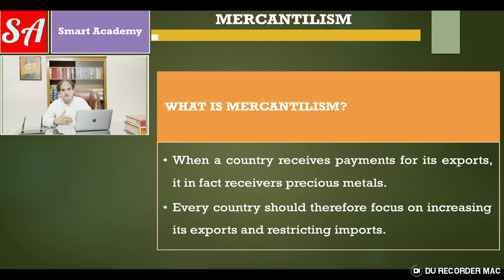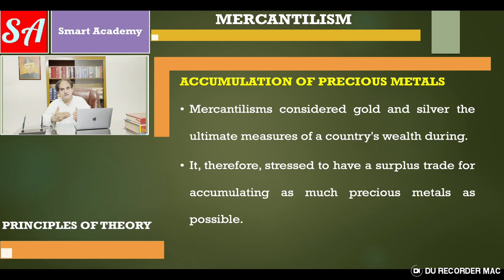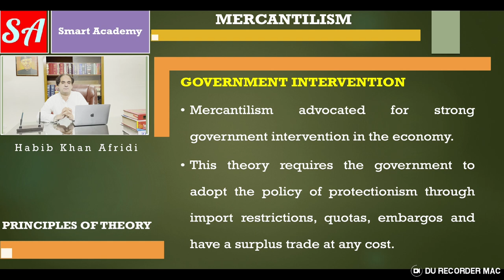Mercantilism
Welcome to Versa Learn Hub enlightening exploration of economics! In this video, we uncover the historical tapestry of the Mercantilism Theory of International Trade—a pivotal concept that has left an indelible mark on economic history.

Unveiling Mercantilism:
Travel back in time as we unveil the origins and essence of Mercantilism. This centuries-old theory, prevalent from the 16th to the 18th century, laid the foundation for how nations viewed trade and wealth accumulation.

Core Tenets and Impact:
Discover the theory's central tenets—such as promoting exports, accumulating precious metals, and asserting control over colonies—and understand how they shaped global economic dynamics. Unravel the role of trade imbalances, protective tariffs, and the intricate connections between trade and power.

Legacy and Modern Reflections:
Delve into how Mercantilism's influence echoes through the corridors of modern economic thought. Gain insights into how this theory's legacy has sparked debates on protectionism, trade strategies, and the dynamics of economic interdependence.

Why It Matters:
Understanding Mercantilism provides a lens through which we can comprehend the historical forces that shaped economies and international relations. It unveils the roots of economic philosophies and the evolution of trade practices, enriching our understanding of the complex world of global commerce.

Join the Journey:
Embark on this riveting journey through history and economics with us. Welcome to Versa Learn Hub—where learning about the past illuminates the present and paves the way for a smarter future!